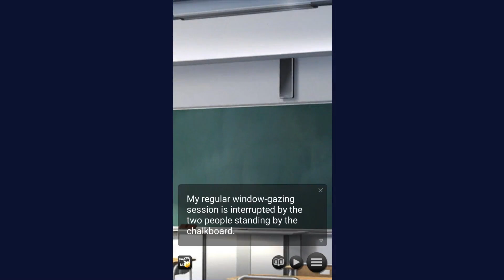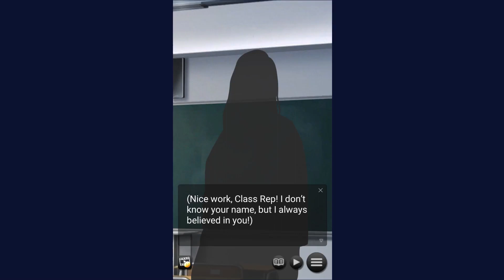We’ll Meet Once More Gameplay Android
📲/well-meet-once-more/studio.genius.livershort/
_2022_ _story_